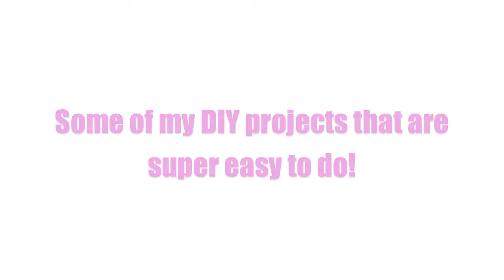DIY Flower Garland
Slow cooker recipe check out my Slow cooked ribs so easy and yummy!